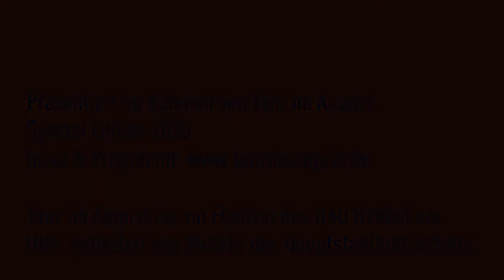Artist Talk | Arkadi Zaides, Emma Gioia, Igor Dobričić, Virve Sutinen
Artist Talk mit Arkadi Zaides, Emma Gioia, Igor Dobričić, Virve Sutinen

Mit “NECROPOLIS”, übersetzt aus dem Griechischen “Stadt der Toten”, schaffen der unabhängige Choreograf Arkadi Zaides und sein Forschungsteam eine neue, virtuelle Datenbank: Sie dokumentiert den Tod von Migrant*innen und Asylbewerber*innen, die ihr Ziel in Europa nicht lebend erreicht haben. Nach dem Besuch hunderter Gräber an verschiedenen Orten, unter anderem in Berlin, erarbeitet Zaides ein wachsendes Archiv der Körper, die bis jetzt fast völlig unbemerkt geblieben sind. Für diese digitale Ausgabe von “NECROPOLIS” lädt das künstlerische Team die Zuschauenden ein, einen Blick in die ständig wachsende virtuelle Datensammlung des Projekts zu werfen.

Artist Talk with Arkadi Zaides, Emma Gioia, Igor Dobričić, Virve Sutinen

With “NECROPOLIS”, translating from Greek to “city of the dead”, independent choreographer Arkadi Zaides and his team of researchers document the deaths of paperless migrants and asylum seekers that did not manage to reach their final destinations in Europe, alive. After having visited hundreds of graves in various locations, including Berlin, Zaides constructs a growing archive of bodies which have as of yet been left unnoticed. In this online iteration of “NECROPOLIS”, the artistic team will guide the spectators through the project's accumulating virtual database.

for more information and the complete programme.